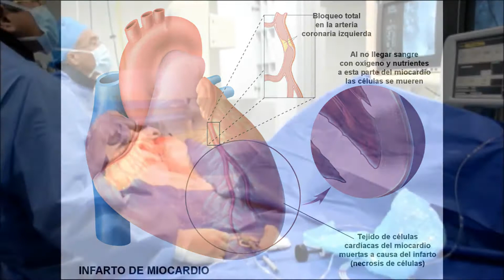¿Qué hacer si una persona sufre un infarto?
Un infarto es la muerte de las células de un órgano o un tejido por falta de riego sanguíneo, debido a una obstrucción o estrechez de la arteria que lo alimenta. Puede ser mortal. El infarto agudo del miocardio (el músculo cardiaco) se trata efectivamente mediante la angioplastia. Escuche las claras explicaciones del Dr. José Robinson Vásquez, especialista del HCC.